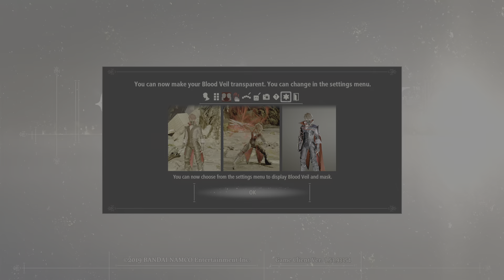CODE VEIN - Episode #1 The Hunt For BloodSprings